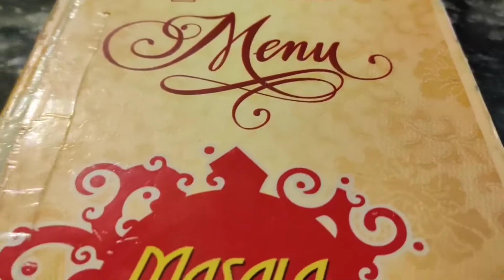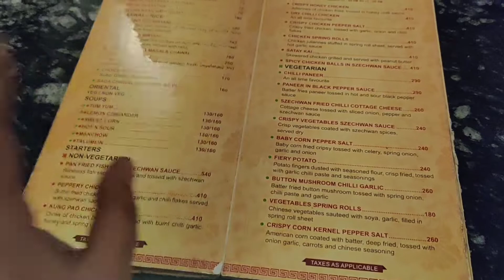Must visit restaurant in Jhajjar.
hotel JD Heavens is located in Jhajjar the best dine in restaurant in Jhajjar Haryana. The food is really nice and the chapati is always soft.